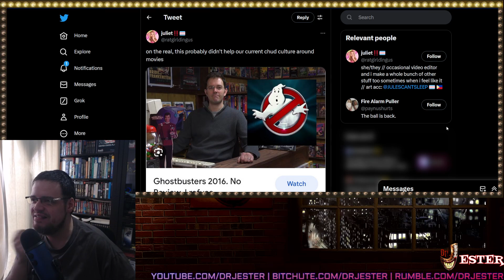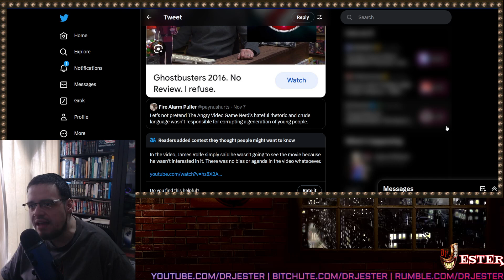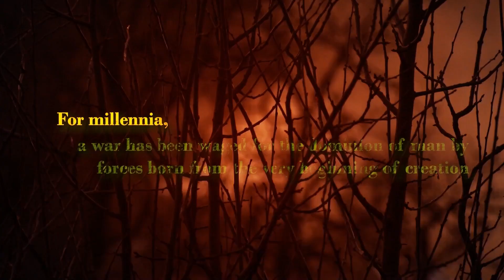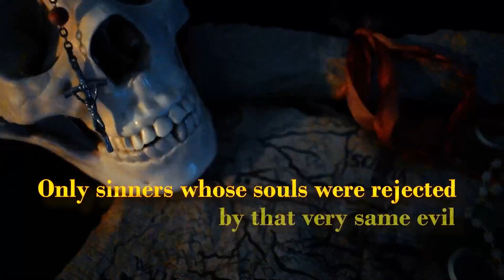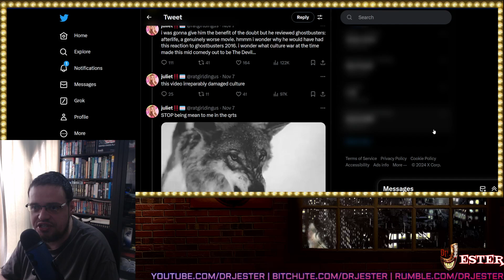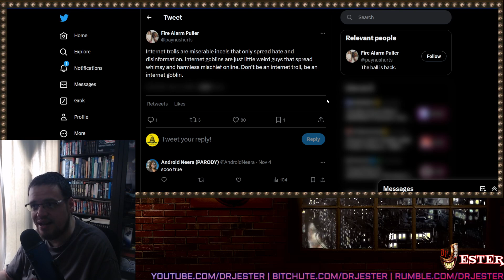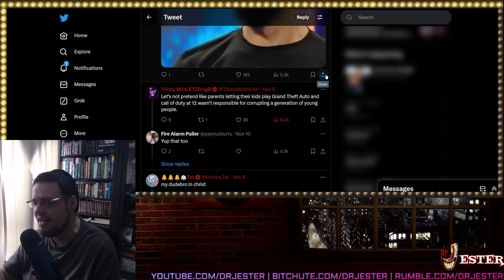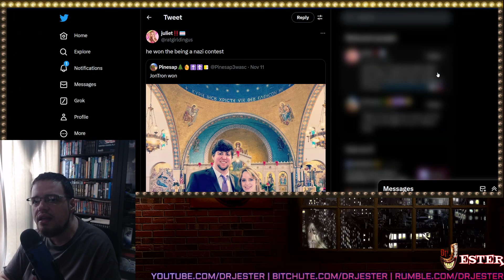AVGN RESPONSIBLE FOR ALL THE EVILS IN THE WORLD?!